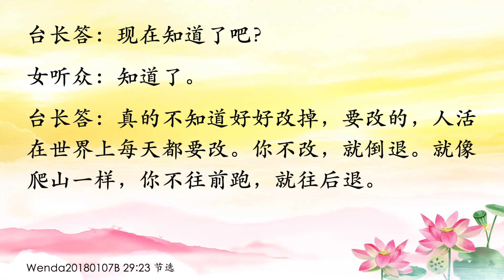卢台长【情绪不好就是心中有魔障】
Wenda20180107B 29:23
情绪不好就是心中有魔障

女听众：师父，我这两天情绪不是特别好，对不起。

台长答：“情绪不是特别好”，就是心中有魔，有魔障。你记住了，什么叫“不好”啊？ 情绪不好——克制！ 每个人早上的情绪和晚上的情绪还不一样呢。 克制，心中时刻想着佛，想着众生，想着别人比你还要苦，想着在这个世界上有多少人还在自己的思维当中转不出来。你已经闻到佛法了，你还有什么苦啊？ 你还有什么想不开的？想不开就是不够精进（明白了）你还要怎么样啊？菩萨给你的已经够多了吧？（对）你又不缺什么（对不起，师父）真的不知道好好改掉，要改的，人活在世界上每天都要改。你不改，就倒退。就像爬山一样，你不往前跑，就往后退。

11 CHANG CHARN ROAD #05-01, SHRIRO HOUSE, SINGAPORE 159640.